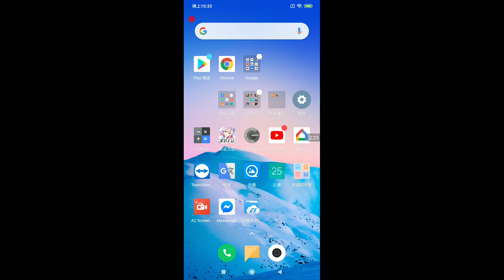手遊史 創舉 多語言 同版本 不用重練 百魂戰記半年歷史回顧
遊戲名稱: Hundred Soul 百魂戰記
遊戲名稱:헌드레드 소울 최고의 액션 어드벤처 게임
ゲーム名： ハンドレッドソウル
伺服器 新加坡 最佳動作冒險
公會:TWno1 收人 會長是我
上市日期:2018年11月07日 新加坡 與 馬來西亞
上市日期:2019年01月17日 韓國 上市 遊戲上市 第230天
"上市日期:2019年暑假預定  台灣上市  代理商
智冠 旗下 智凡迪將與韓國遊戲商 Hound13 深入合作，
預計暑假推出《龍之谷》之父最新手機遊戲新作
《百魂戰記（暫譯名，原名：Hundred Soul）》。"

語言:英文 與韓文版本

 Hundred Soul,百魂戰記,헌드레드 소울,2019最佳動作,手機遊戲,game mobile,智凡迪,龍之谷之父,Hound13,ハンドレッドソウル